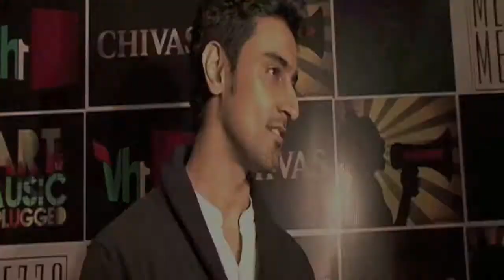Imran Khan & Gul Panag At Chivas Spotlight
Imran Khan, Gul Panag, Kunal Kapoor, Shruti Seth at CHIVAS Spotlight - ART & MUSIC UNPLUGGED event at Mezzo Mezzo in Hotel JW Marriott in Mumbai